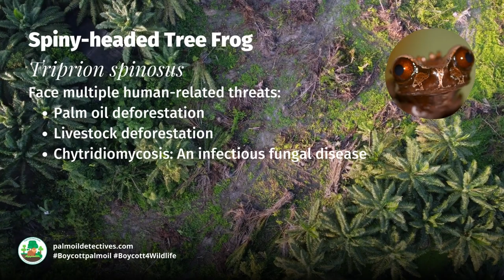Spiny headed Tree Frog Triprion spinosus - South America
A shy, arboreal species, Spiny-headed Tree Frogs are rarely seen and they live out their lives quietly in bromeliads and other tropical plants. They can be found in the subtropical forests of mountain ranges. They prefer intact forest and secondary growth forest. They have on occasion been observed living in coffee plantations.
They are found throughout the thin line of Peruvian rainforest and their range stretches across several countries: Bolivia, Ecuador, Peru, Venezuela and Colombia. Their main threats are habitat loss to mining, logging, cattle farming, palm oil and soy as well as hunting. Protect them each time you shop by boycotting meat and palm oil in the supermarket.